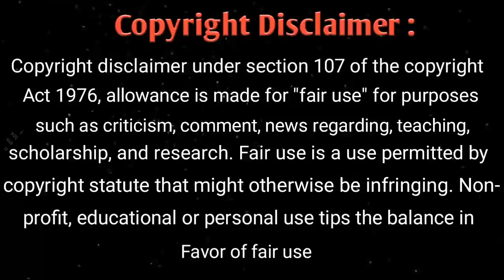V ও Jungkook এর মজার ঘটনা || V And Jungkook Funny Moments in Live |BTS Fact Bangla